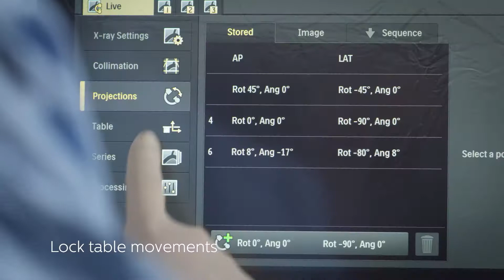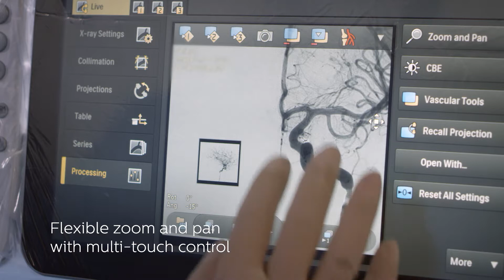Philips Azurion TSM Pro